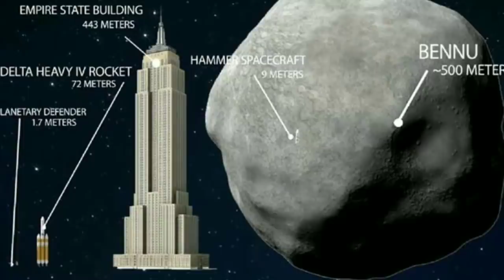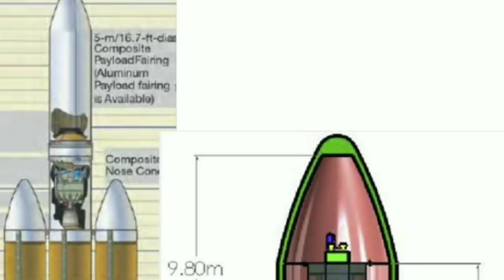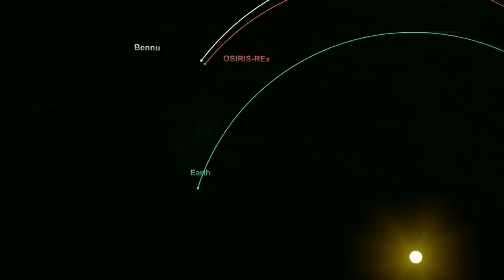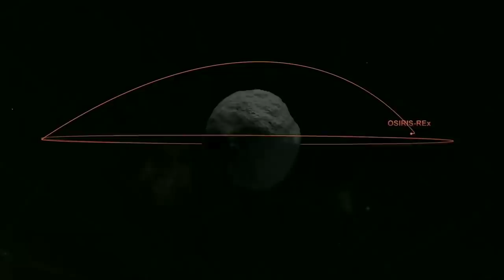নাসা জানালো অ্যাপোফিস কে ধ্বংস করতে বেন্নু থেকে আনা মাংস সাহায্য করবে, Apophis Bennu Osiris-Rex NASA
নাসা জানালো অ্যাপোফিস কে ধ্বংস করতে বেন্নু থেকে আনা মাংস সাহায্য করবে, Apophis Bennu Osiris-Rex NASA, asteroid coming towards earth, Apophis asteroid, asteroid apophis collide with earth in 2068, hammer spacecraft, Osiris-Rex space craft NASA, NASA, Osiris-Rex, Asteroid Bennu, Science news, Educational video, Travel Shooters, Travel Shooters weather update, Earth, Earth destroy for Apophis Asteroid, গ্রহাণু অ্যাপোফিস, গ্রহাণু বেন্নু, অ্যাসটেরয়ড অ্যাপোফিস এর খবর,